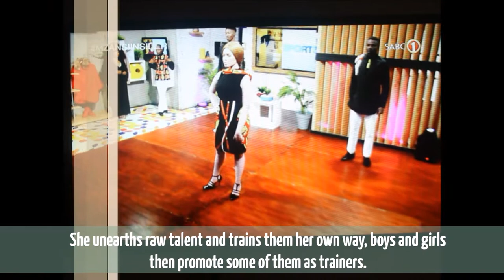Shanoon Letago (Miss Twy) Mabunda on Mzansi Insider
rehearse and get them gigs where they go and perform as this helps them to see value
in themselves. Her goal is to bring Africa back into our modern living.
"We are Africans; we should embrace it not run away from it."

WE ' D L I K E T O H E A R F R O M Y O U !
Letago TWY Mabunda
Page: Royal Fashion Show & Miss TWY Original Page